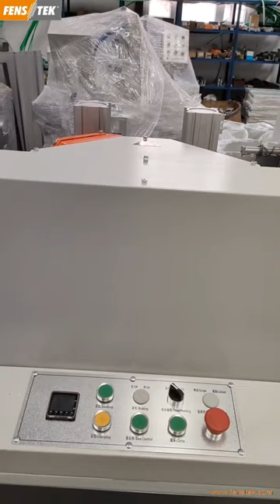UPVC window Reverse Butt Welder V cutting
1.The machine head has two parts of profile butt welding and V-notch cutting, which can complete two functions of profile butt welding and V-notch cutting at one time.

2. It can realize manual feeding before welding, manual pressing and automatic welding and V-cutting process.

3. The use of imported PLC (programmable controller) in the control part greatly improves the operation reliability of the whole machine.

4. The adoption of pneumatic transmission technology greatly improves the operating environment, and is easy to operate and maintain.

5. The adoption of linear bearing enables the machine to maintain sufficient accuracy and service life.